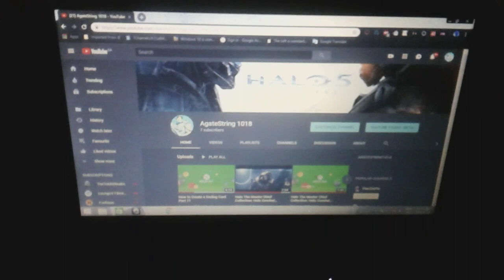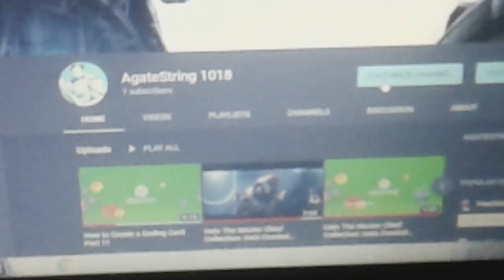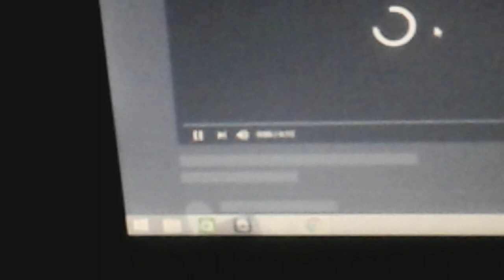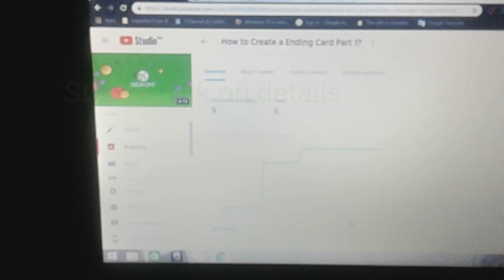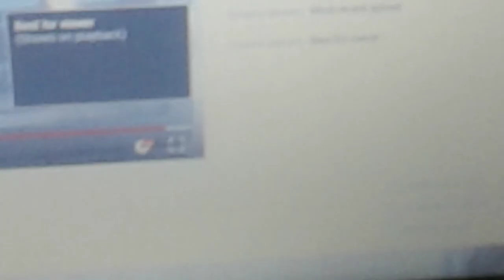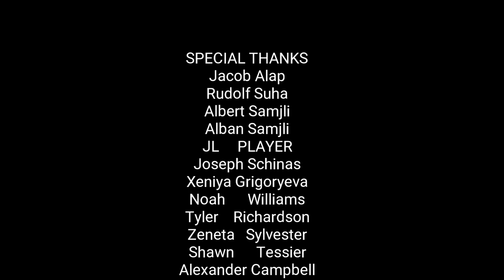How to Create a Ending Card Part 2?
There's a link to my broadcasting channel of the media

Follow me on Facebook at Facebook.com/agatestringgaming, follow me on Twitter at Twitter.com/agatestring1018, follow me on Instagram at Instagram.com/agatestring1018, follow me on Mixer at Mixer.com/agatestring1018, follow me on Twitch at Twitch.tv/agatestring1018, search me on Wikipedia and also research information about 343 Guilty Spark on Halopedia.org.😎